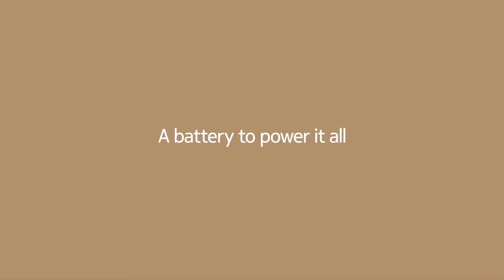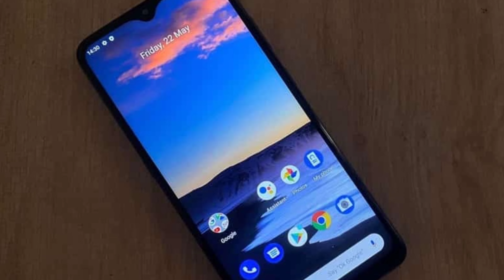Nokia 5.4 Bangla Review | Nokia 5.4 Price in Bangladesh | বাজার কাঁপাবে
Hello guys,,,welcome to Pm Update youtube channel.

Today in this video I will talk about Nokia 5.4 such as: Nokia 5.4 bangla review, Nokia 5.4 price in Bangladesh,Nokia 5.4 bangla unboxing,Nokia 5.4 good and bad side,Nokia 5.4 2020 and Nokia 5.4 launch date.This video is very important.So I hope don't miss this video someone.